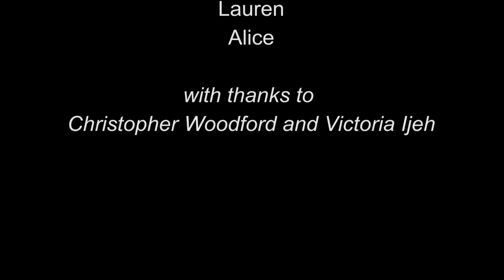Task Squad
An advert showing how young people can be helped to find the right job after experiencing difficulties entering into the job market